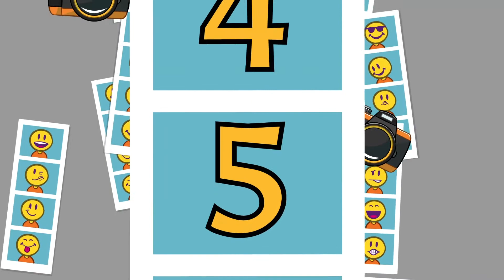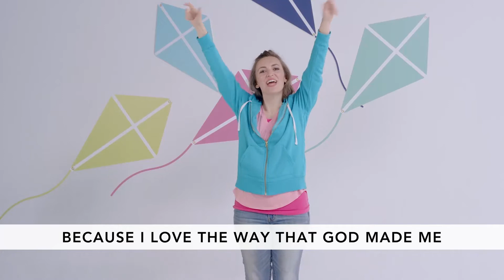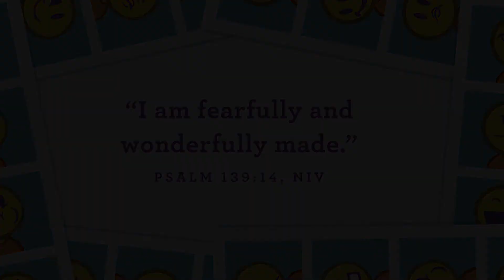August 2 Preschool Experience